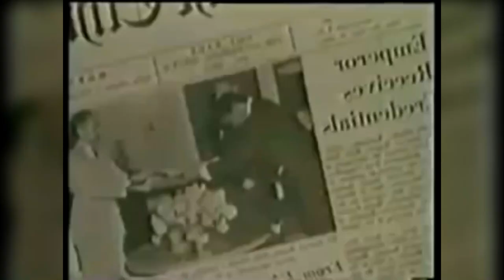The rise and fall of Emperor Haile Selassie.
Haile Selassie I, Emperor of Ethiopia from 1930 to 1974, played a pivotal role in Ethiopian history and the Rastafari movement. As Regent Plenipotentiary for Empress Zewditu, he ascended to power in 1916. Belonging to the Solomonic dynasty, which claims lineage to Emperor Menelik I, he is revered by Rastafarians as a key figure. Haile Selassie pursued modernization through political and social reforms, including the abolition of slavery and the introduction of Ethiopia's first written constitution in 1931. Despite his efforts, Ethiopia fell to Italian occupation, leading to his exile in England. He returned in 1941 and dissolved the Ethiopia-Eritrea Federation, fighting against secession. Haile Selassie actively participated in international affairs, co-founding the Organization of African Unity in 1963. In 1974, he was overthrown and subsequently assassinated. While considered a messiah by some Rastafarians, he remained a devout Christian. He faced criticism for suppressing rebellions, the pace of modernization, and allegations of autocracy.